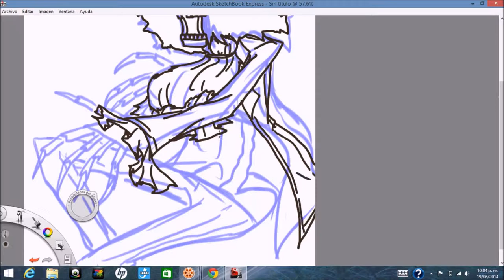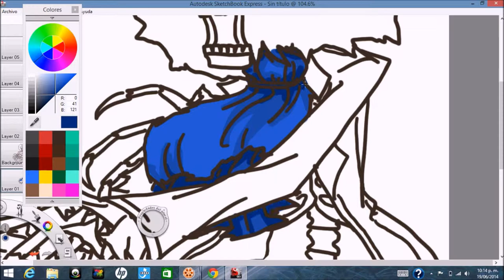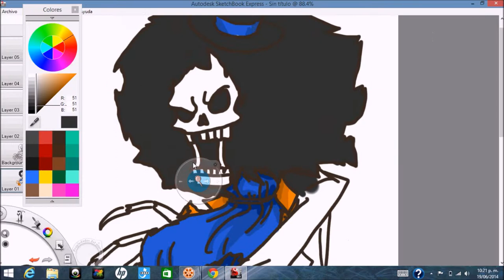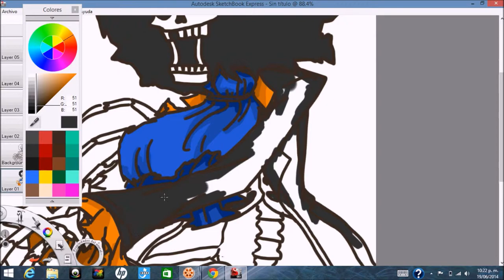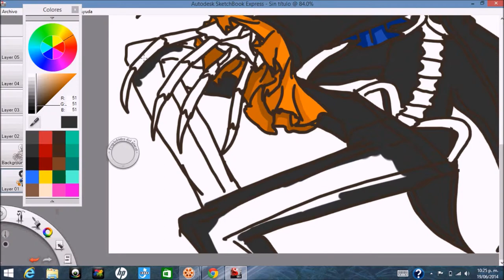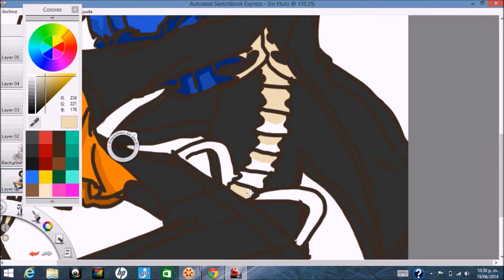-frideisel draws: a fanart of Brook (speedpainting)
So this would be like a version of Brook before the 2 years. (One Piece)

-Song: "Hip Hop Violin Medley Pt 1" by Josh Vietti